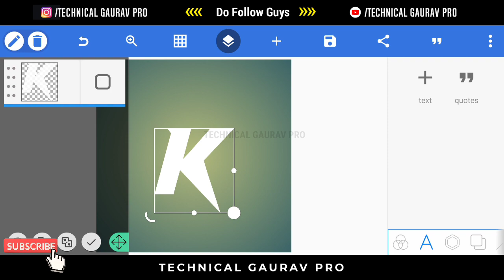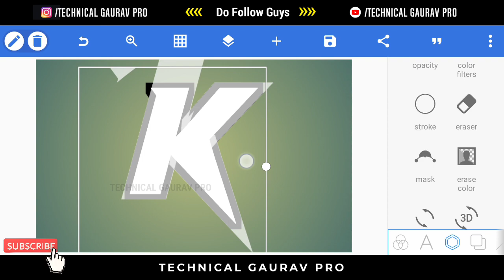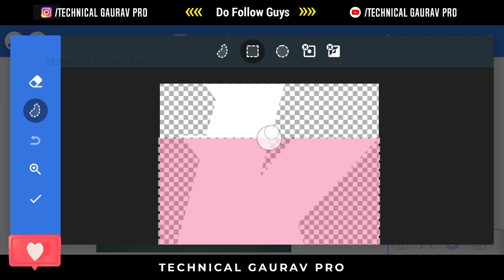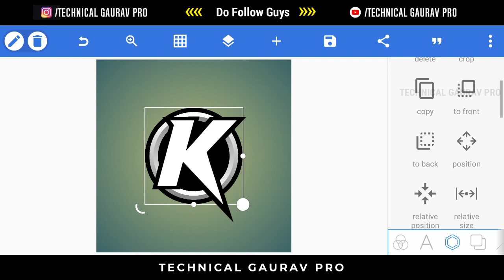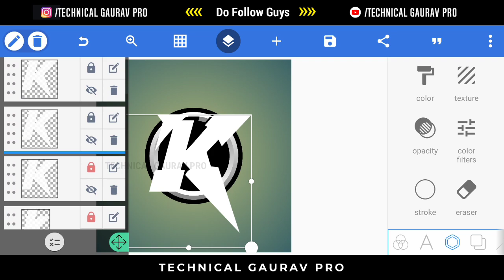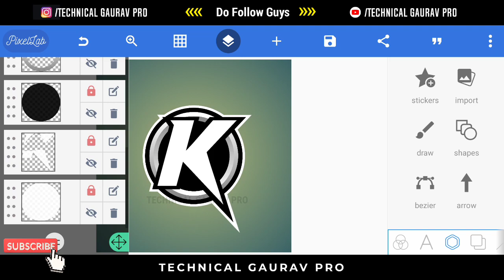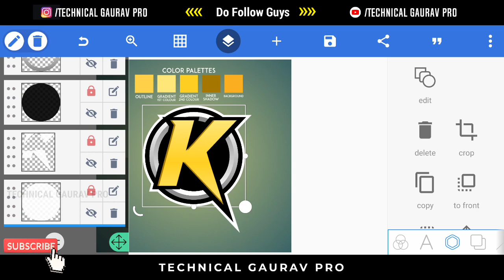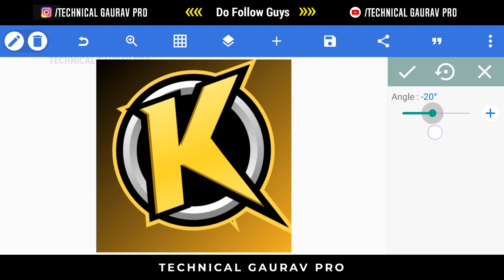Make Esports Logo In Pixellab | Esports Logo Tutorial Pixellab | Technical Gaurav Pro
Make Esports Logo In Pixellab | Esports Logo Tutorial Pixellab

Esports Logo Pixellab
Esports Text Logo Pixellab
Logo Esports Pixellab
How To Make Esports Logo
Esports Logo Kaise Banaye
Pixellab Me Gaming Logo Kaise Banaye
Cara Membuat Logo Esport Pixellab

                                                   Welcome Back To Another Tutorial Video Of PIXELLAB.
So, Guys Today In This Tutorial I Am Going To Create Esports Logo For Letter K By Using Pixellab APPLICATION. So, Please Watch This Video Till End & Guys I Hope You Have Subscribed My Channel If Not Then Please Click On Subscribe Button & Turn On The Notification To Get All New Videos Update if, there is an update to the next new video editing tutorial from me.

I Will Be Very Grateful To You For This 👍

If Any Stuff Is Not Working Then Please Inform Me

Thank You So Much For Visiting My Channel. Don't Forget To LIKE, SHARE, COMMENT AND SUBSCRIBE. Your One Subscribe Is Everything Thing For Me. Your One Like Gives Me Lot Of Motivation To Make Awesome Stuff For You.

pixellab editing
esports logo
how to make banner like carryminati
pixellab
how to make esports logo in pixellab
esports logo tutorial android
how to make esports logo on android
how to make logo like technical guruji
how to make logo like techno gamerz
logo design
monogram logo pixellab
esport logo
logo pixellab
monogram logo
pixellab editing logo
pixellab name design
pixellab name editing
name editing
pixellab 3d logo design
pixellab logo
techno gamerz logo
design
pixellab logo editing
pixellab tutorial
sk logo
editing in pixellab
how to make 3d text in pixellab
how to make a esports logo
how to make esport logo on android
logo
pixel lab
plp logo esport
technical guruji logo kaise banaye
3d text pixellab
cara membuat logo tulisan di pixellab
concept logo
esports logo maker
esports logo pixellab
font pixellab untuk logo esport
how to edit on pixellab
how to make esports team logo
how to make logo like carryminati
how to make tech channel logo
how to use pixellab
kinemaster mirror effect